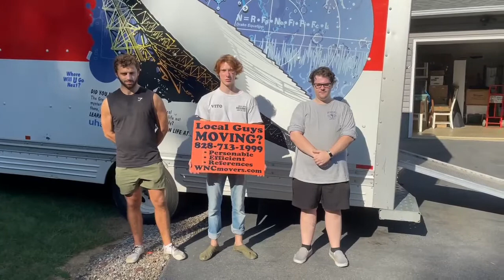local Asheville moving customer review burgers Church street depot Restaurant in Waynesville NC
Asheville moving company Bruce Hensley 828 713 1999

Best Movers in Western North Carolina local guys moving
 review

customer reviews best burgers in Western North Carolina
Church Street Depot

yelp review

A 5 star review of Church Street Depot by Bruce Hensley

Cities in North Carolina Franklin sylva cullowhee waynesville hayesville murphy robbinsville andrews highlands pcashiers otto bryson city cherokee canton brevard county clems hendersonville leicester enka candler black mountain asheville weaverville bostic rutherfordton Boone Hickory Leicester Asheville Clyde Mars Hill Marshall Hendersonville Marion Shelby Dillsboro Burnsville Spruce Pine Bakersville Newland Deer Park Green Mountain Brevard Waynesville Black Mountain Franklin Cashiers Canton Andrews Murphy Weaverville Forest City Lenoir Sylva Maggie Valley Greenville Spartanburg Taylorsville Lincolnton Gafney Hudson Granite Falls Bruce Hensley getting paid under the table antiques are amazing in Western North Carolina

Counties in Western North Carolina
Avery: Buncombe: Cherokee:
Clay:
Graham: Haywood:
Jackson:
Macon:
Madison
McDowell:
Mitchell: Polk:  Rutherford: Swain: Transylvania:
Yancey

Over 4,000 YouTube videos